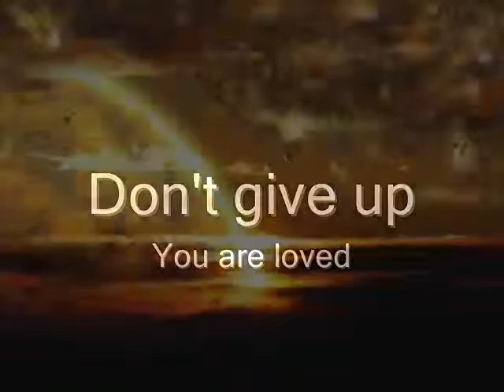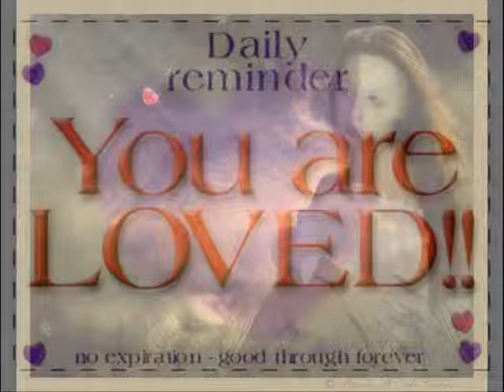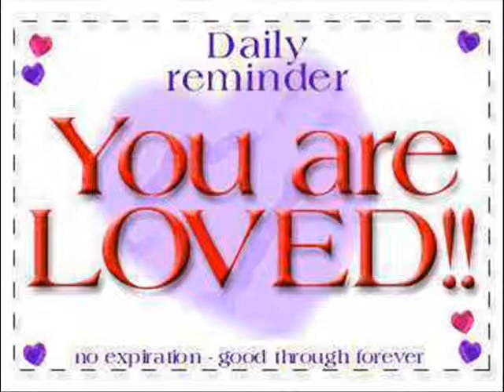you are loved (don't give up) cover by me